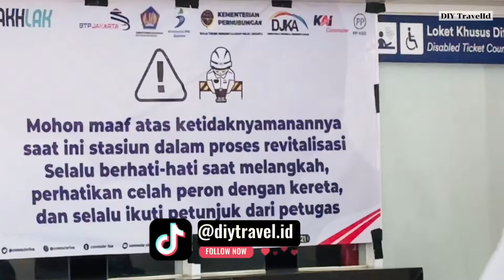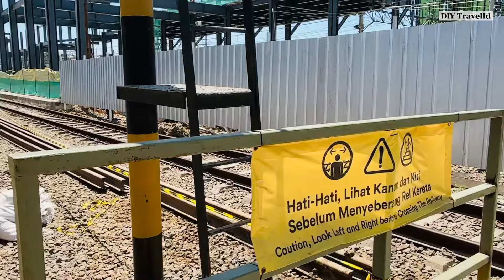PERGANIAN WESEL & REL UNTUK UPGRADE STASIUN RANGKASBITUNG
Yuk Kita melihat perkembangan Upgrade di Stasiun Rangkasbitung sampai mana perkembangannya
Yuk kita saksikan Hingga Selesai Konten ini